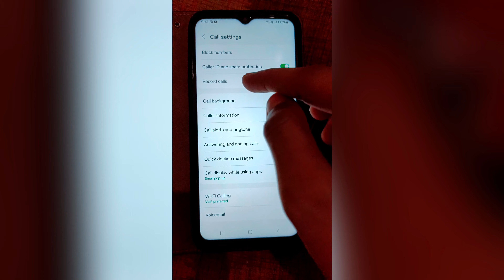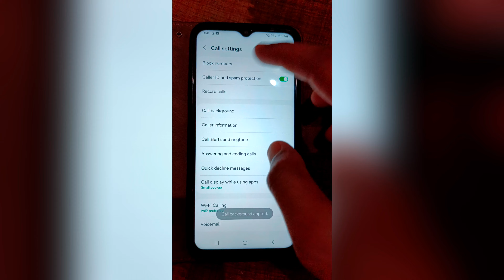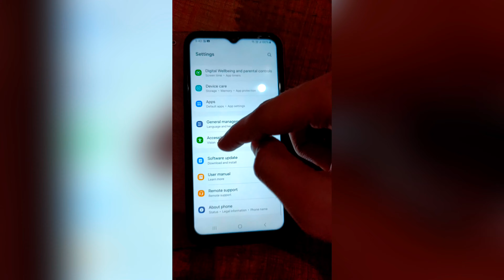Put your video on call screen without any app in every mobile || How To Put Video On Call Screen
:-Aaj Ki Video Me Aapko Me Btane Vala Hu ki Call Screen Par Video Kaise Lagaye:-

Call screen me video kaise lagayen ? incoming call screen per video kaise lagaye incoming call screen per apni video kaise lagaye
call screen per apni video kaise lagaen
call screen per kisi ki video kaise lagaye incoming call screen per video kaise set Karen
incoming call video applied trick incoming call screen photo
call screen per photo kaise set Karen